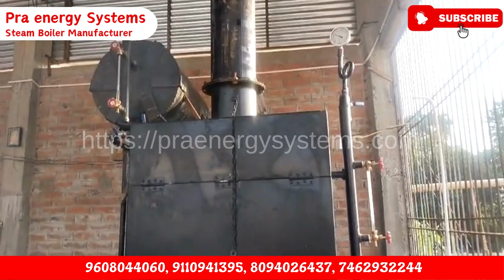How to Use Steam Boiler in our business SteamBoiler Mawa #9110941395, 7462932244, #9772772987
We are a leading manufacturer and supplier of Dairy Machines such as Steam Operated Mawa Plant, and Khoya Plant. We have also received a lot of awards and appreciation from many institutions for this innovative product because it saves a lot of fuel and water which not only helps to reduce production costs but at the same point of time, it also saves our environment by reducing the emission of Green House Gases.
My goal is to popularize Automatic Mawa Jaggery Plant Manufacturing and related machines.
You will find many videos on my channel

( •̀ ω •́ ) @PraEnergySystemsLLP
( •̀ ω •́ ) @praenergysystems

📍 Location:
🏢 Jamalpur, Mirzapur, Uttar Pradesh, India
🏭 Mfg Address - The Alternative Power, Bardod, Alwar, Rajasthan, India 301001

Check out other Videos of automaticdairyproduct and steamboiler on my channel

🔥 Explore the Best in Mawa Making, Khoya Making, and More! 💼